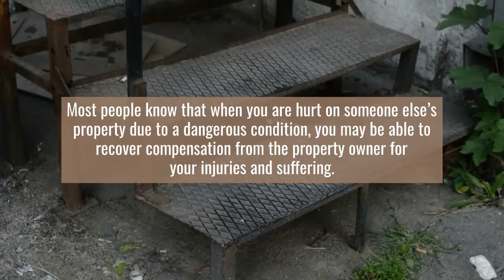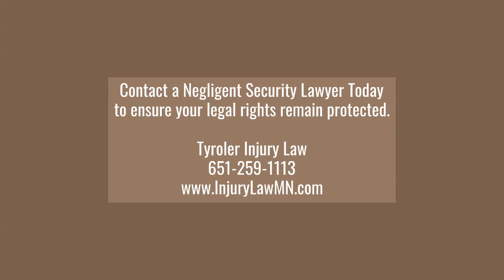When To Contact A Negligent Security Lawyer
When someone is attacked on someone else’s property, the property owner may be liable for failing to provide adequate security. A negligent security lawyer may be able to help.